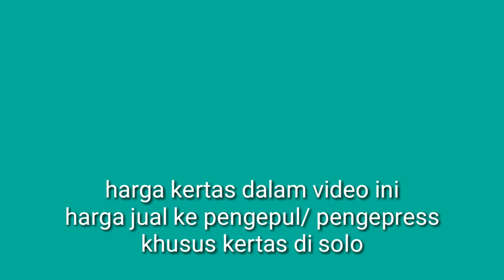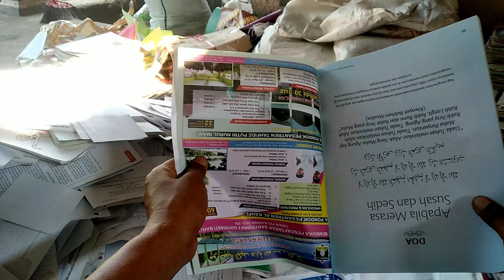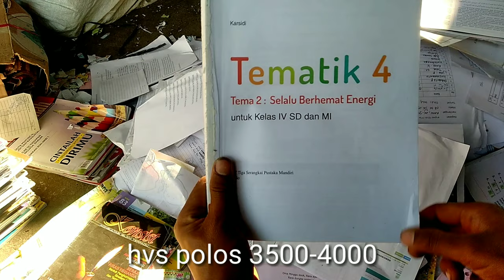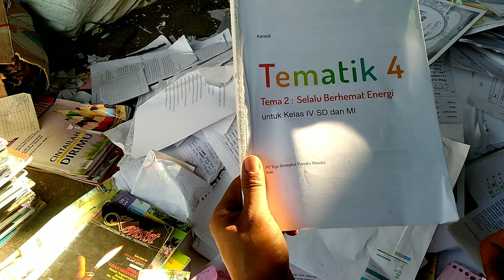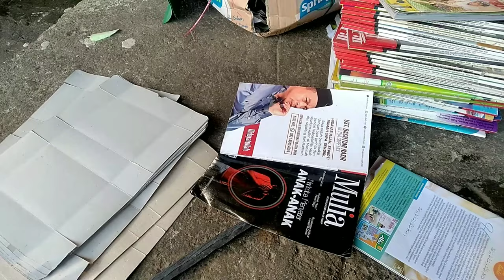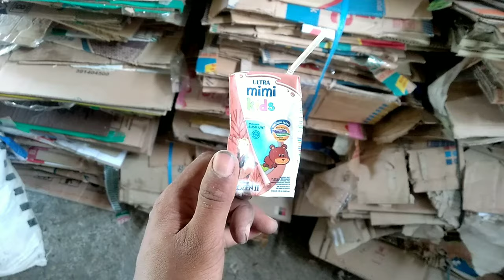Inilah Rahasia Sukses bisnis KERTAS BEKAS || Harga kertas bekas|| Tutorial sortir Kertas bekas.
Di masa krisis ini
Harga kertas cukup stabil
Harga rosok plastik hancur.
Manfaatkan peluang bisnis kertas
Yang masih ada
Supaya tetap bisa hidup dan bertahan.